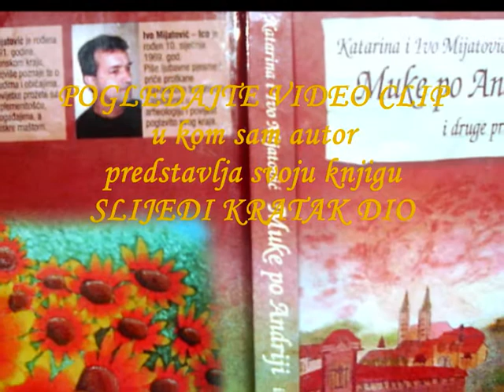HRVATSKI SABOR KULTURE-KRIŽEVCI 22 i 23 11 2008 god